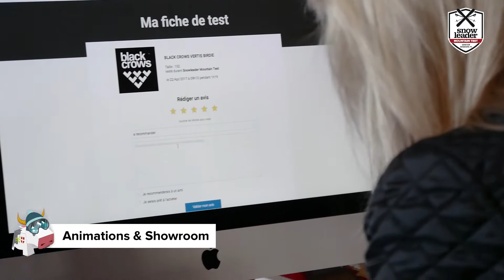Snowleader Mountain Test - Val Thorens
Découvrez la 1ère édition du Snowleader Mountain Test à Val Thorens !!
Au programme Test des nouveautés matos et textile 2018, sortie en ski de randonnée, formation DVA, showroom, remise des Rebloch’awards... 🏔⛷